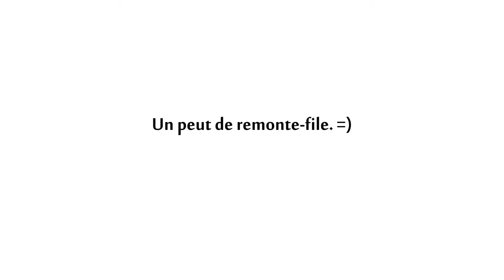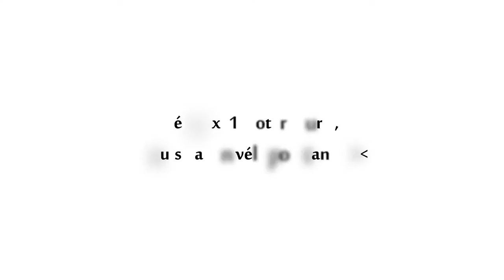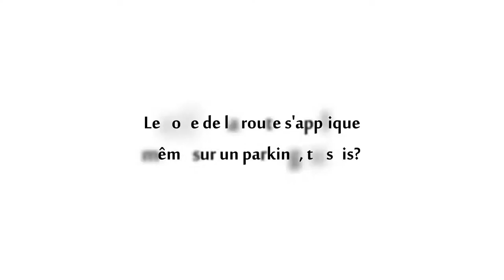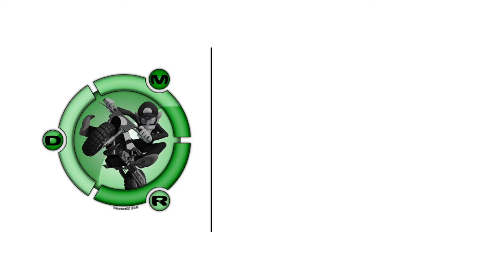★ Daily Observations - N°9